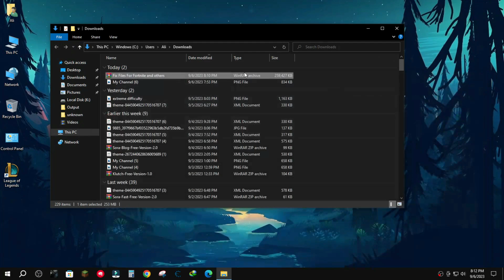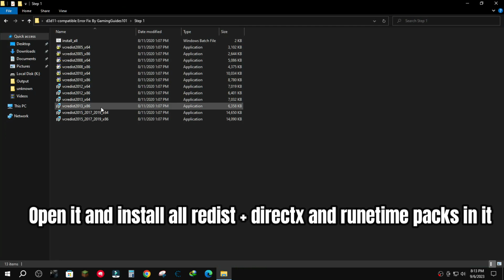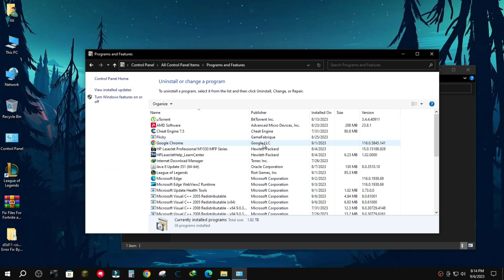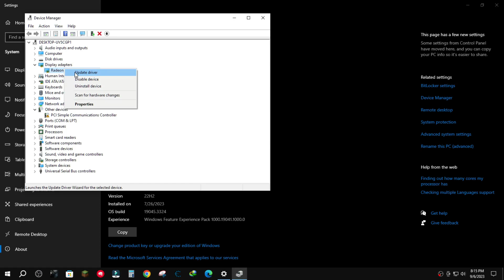Fortnite Athena Crash Error Fix Chapter 4 Season 4 (2023)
🔥Are you a Fortnite enthusiast who's been plagued by the dreaded Athena Crash Error? You're not alone! In this video, we dive deep into the world of Fortnite and unravel the mysteries behind the Athena Crash Error.🔥

What exactly is the Athena Crash Error and why does it happen?
Common triggers and scenarios where players encounter this frustrating issue.
Expert tips and troubleshooting techniques to help you fix the Athena Crash Error and get back to gaming.
Strategies to prevent future crashes and ensure a smoother Fortnite experience.
Whether you're a seasoned Fortnite player or just starting your journey on the Battle Royale island, understanding and resolving the Athena Crash Error is crucial. Don't let technical glitches hinder your gaming adventures any longer!

Together, we'll conquer the Athena Crash Error and elevate our Fortnite gameplay to new heights!